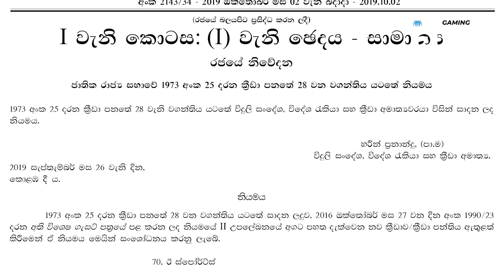Gaming Fix 20 - Red Dead Redemption 2 PC / League 10th Anniversary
Gamer.LK Gaming Fix සතියේ  Hot ම Gaming News එක්ක "Foxy" ඔබ සඳහා ගෙන එයි.